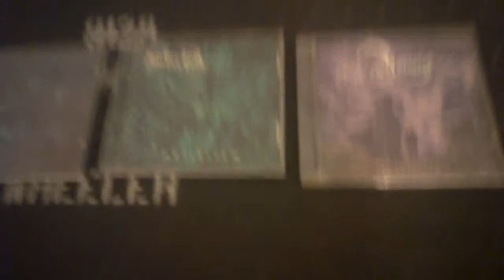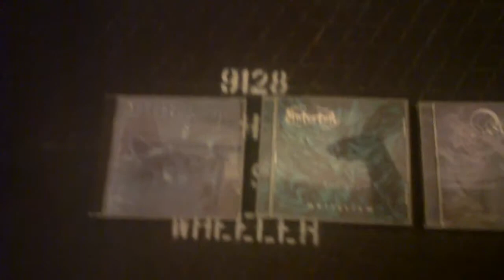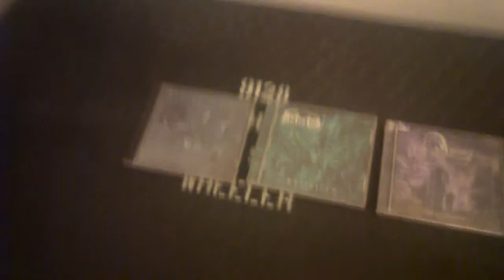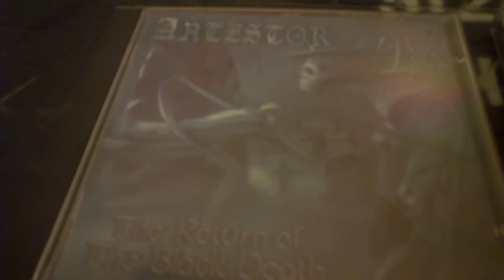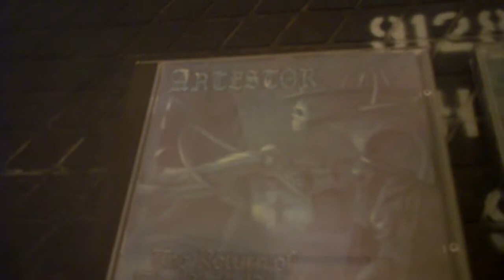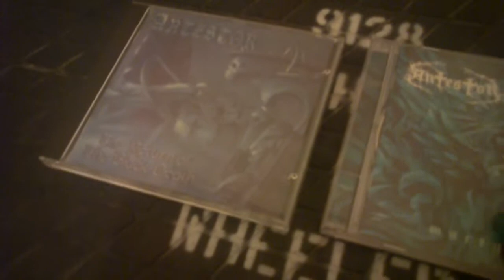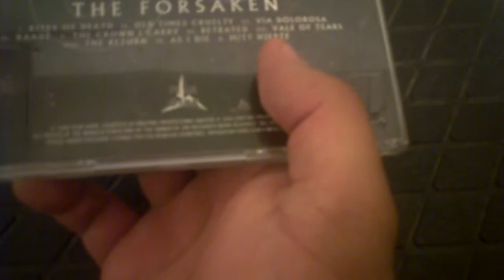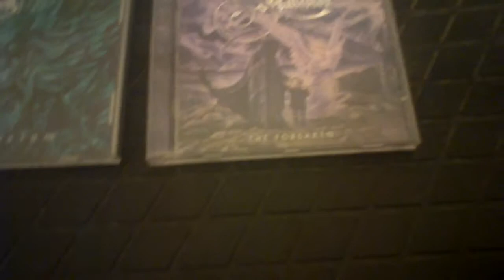Joe's Record Store Christian Rock & Metal Episode 129: Antestor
The unblack atmospheric shirll death/doom/black metal style of Antestor. Probably one of the first Christian extreme metal band from Norway I ever heard of. Ever since I got their Desapair demo tape, I was hooked on this band